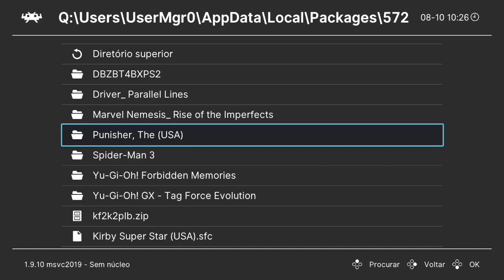The Punisher PS2 no XBOX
The Punisher, (O justiceiro) do Play 2 no xbox